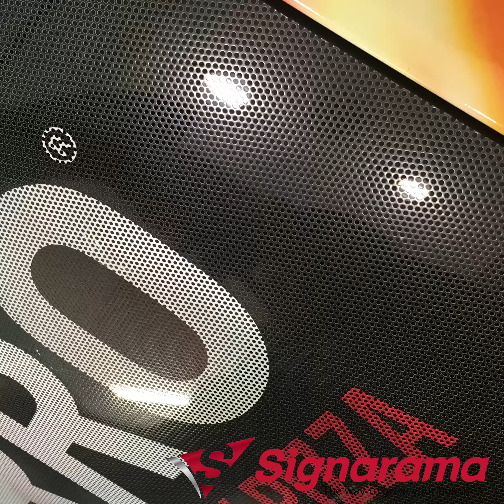Sbarro Car Wrap and Contravision